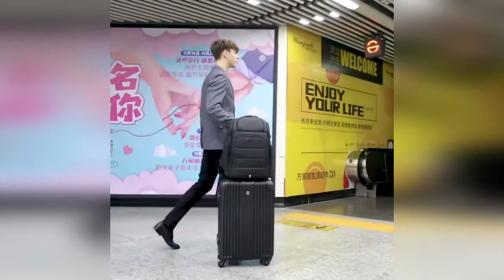Excellent Casual Backpack FENRUIEN 5029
🔔 Bell